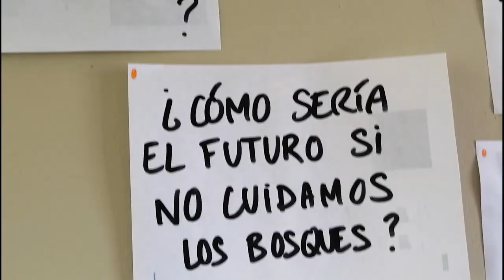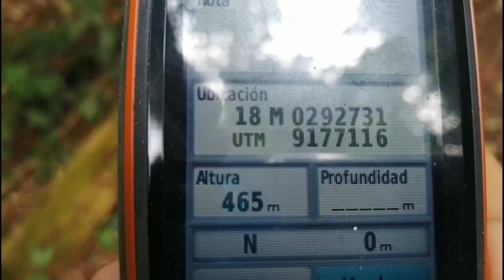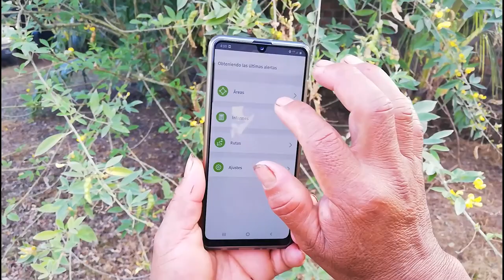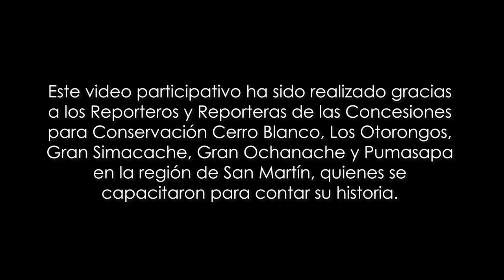Reportaje al Bosque | Video participativo